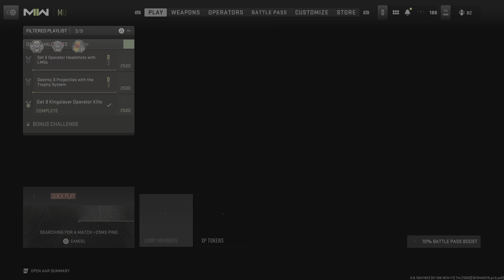Call of Duty: Modern Warfare II_20221210115934